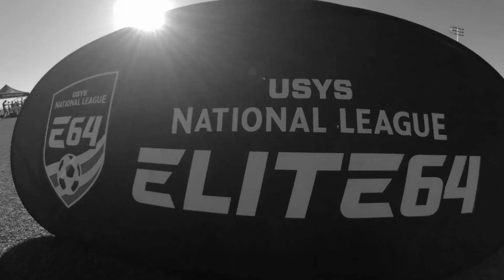National League Elite 64 Playoffs Mesa (Boys) - 11.11.23